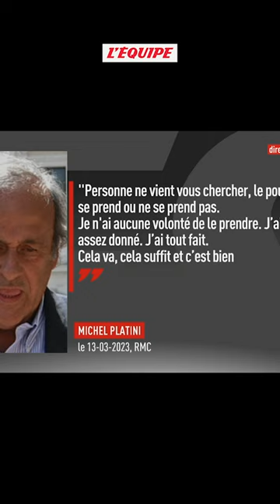Michel Platini ne succèdera pas à Noël Le Graët à la présidence de la FFF